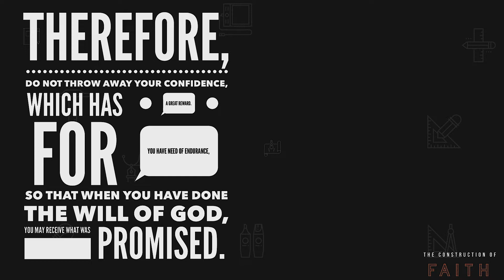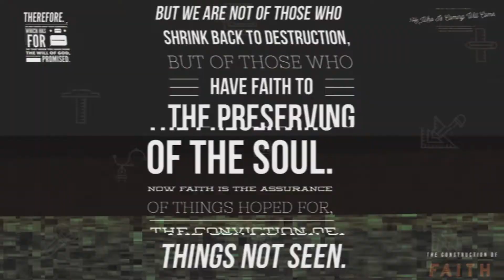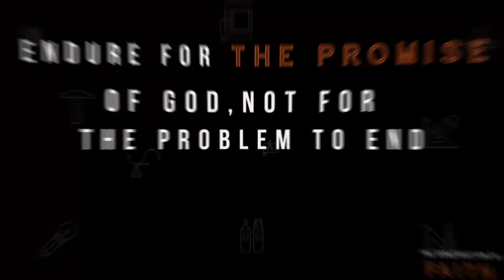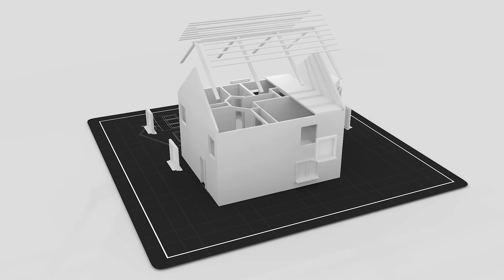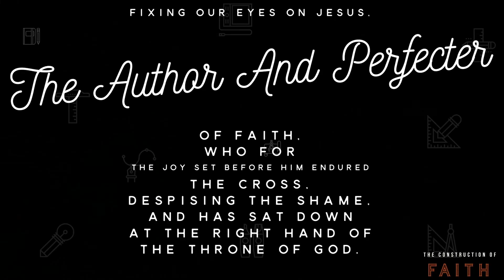The Construction of Faith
In this video, we cover the construction of faith and three aspects to living out our faith especially during hard times.

Time Markers:
0:00 The Construction of Faith
0:01 Intro
0:04 Three Questions
0:38 Primary Scripture
1:22 Aspect Number 1 - The Circumstance is Only The Context, You Contain The Choice
3:13 Aspect Number 2 - Endure For The Promise of God Not For The Problem To End.
5:41 Aspect Number 3 - Faith is Not Blind, Faith is Built.
6:18 Four Core Characteristics of Hope
6:57 Jesus, The Foundation of Faith
Who Am I?
Simply put, I love theology and leadership! I have a Masters of Ministerial Leadership and a Doctorate in Leadership and Global Perspectives from Portland Seminary. I've also been certified and licensed as an Emotional Intelligence and Life coach since 2013. My passion is to see people fully develop into their potential as leaders and followers of Jesus in every aspect of life.